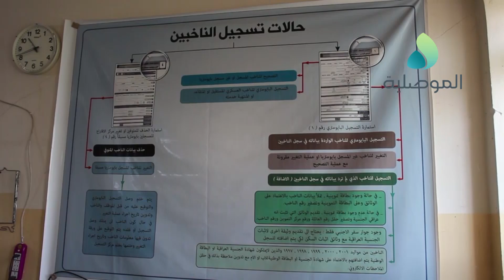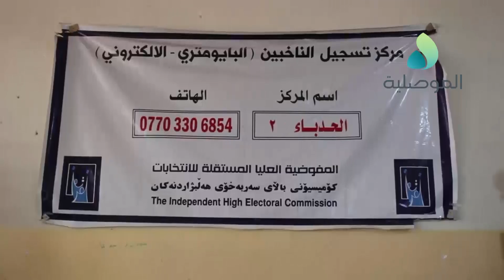مركز الحدباء 2: عمل الفرق الجوالة مستمر خلال حظر التجوال ونسبة التحديث البايومتري في نينوى هي الأقل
مركز الحدباء 2: عمل الفرق الجوالة مستمر خلال حظر التجوال ونسبة التحديث البايومتري في نينوى الأقل بين المحافظات